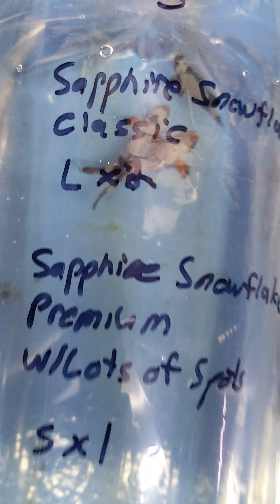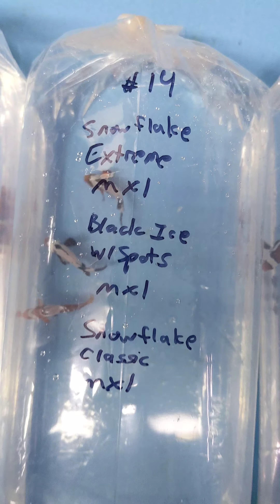Clownfish shipment 2020-09-14